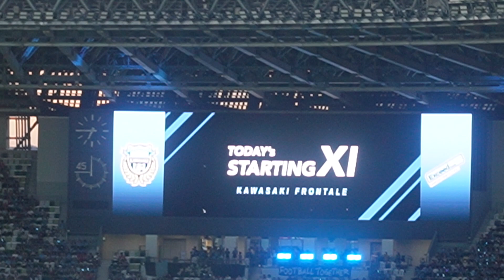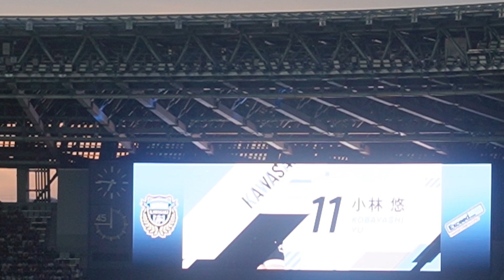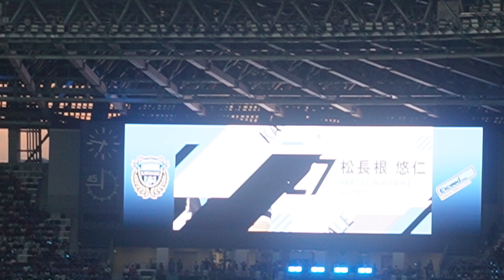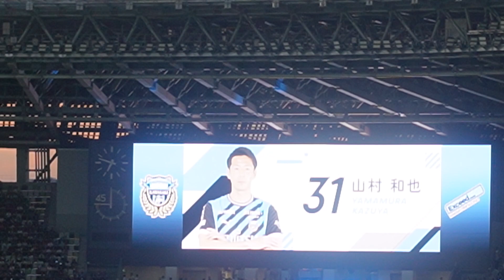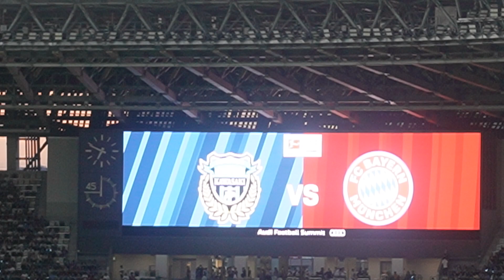【football⚽】FC Bayern München vs Kawasaki frontale(2023.7.29)